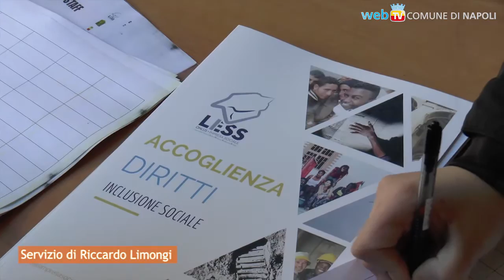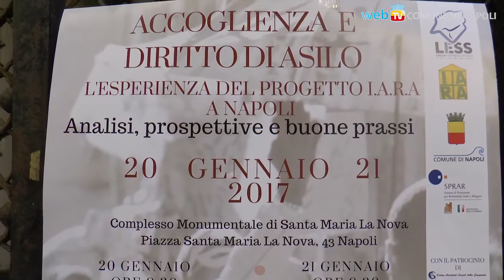Rifugiati e richiedenti asilo: l'accoglienza integrata del Comune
Due giorni di convegno a Santa Maria La Nova su tema dell'Integrazione e dell'accoglienza per Rifugiati e richiedenti Asilo, che il Comune di Napoli ha attivato con un progetto che rientra nell'ambito della rete nazionale del Sistema di Protezione per Richiedenti Asilo e Rifugiati (SPRAR).